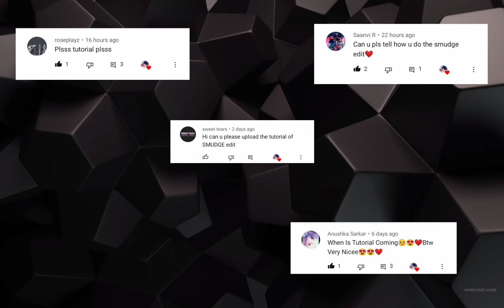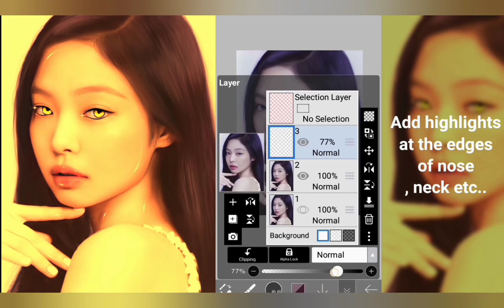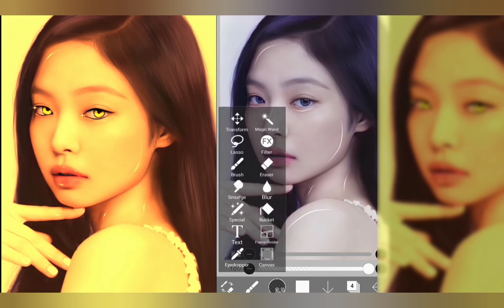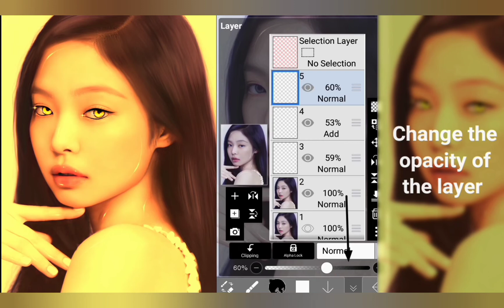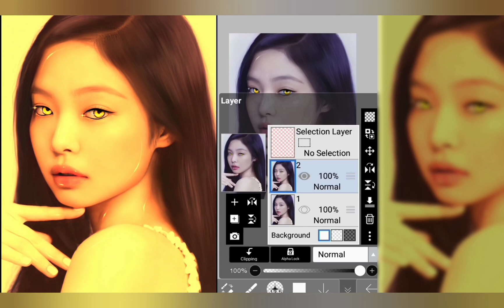Smudge edit tutorial ft Jennie from Blackpink | ibisPaint X | For beginners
So guys I'm finally with the tutorial video for smudge edit🤩. Its a video for beginners. I will upload more tutorial specialising bodypart.

If you still have any doubts. Please read this steps and follow it clearly👇

🔹Take a duplicate of the image by shown in the video.

🔹Smudge the image(Skin part including ear, neck etc.. but avoid eyes)You can change the opacity of the smudge brush for various part.

🔹Smudge the eyebrows and hair.

🔹Add a new layer, Pick a dark colour[Brush :-Pen(fade)], draw highlights on edges (nose part, jawlines etc... it depends upon the image), Change the opacity.

🔹Take a new layer, Make the blending mode as 'Add', Draw the highlights(as shown in the video), blur the highlights under the eyes, Change the opacity of the layer

🔹Take a new later, Draw more highlights [Brush:-Dip pen(Bleed)], Change the opacity.

🔹Take a new layer, Click on the 3rd option at the top right corner, Select the circular ruler (shown in the video), Adjust it at the eye, Colour the eye 'black'  [brush:-Dip pen(soft)], off the ruler, erase the extensions.

🔹Select the circular ruler again, Colour the eyes [brush:-Pen(fade)], off the ruler, pick another colour, add highlights on the eyes(shown in the video).

🔹Add a new layer, Add highlights in the eye using the brush 'Light 4'.

🔹Merge all the layers to the 2nd layer(as shown in the video),Select filter,Adjust color,Color balance,Select the colour you want.

🔹Add new layer,Draw highlights on the eyes(shown in the video)[Brush:-Pen(fade)]

🎶Music credits

🔹Track: BLACKPINK Playing with fire by Fauzi Prayoga